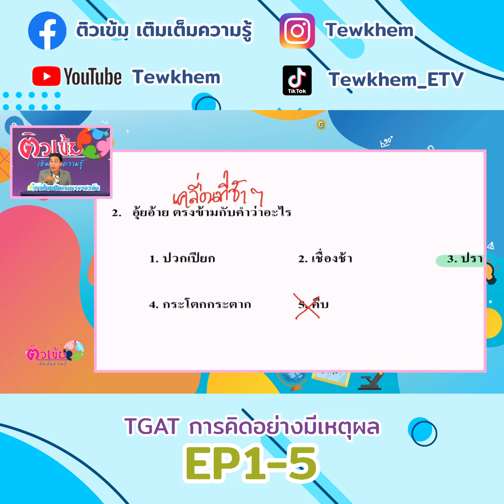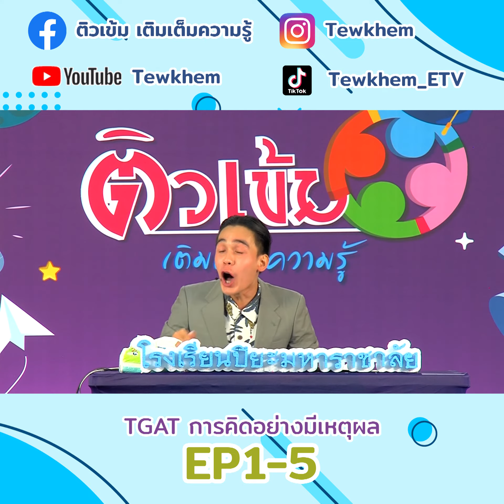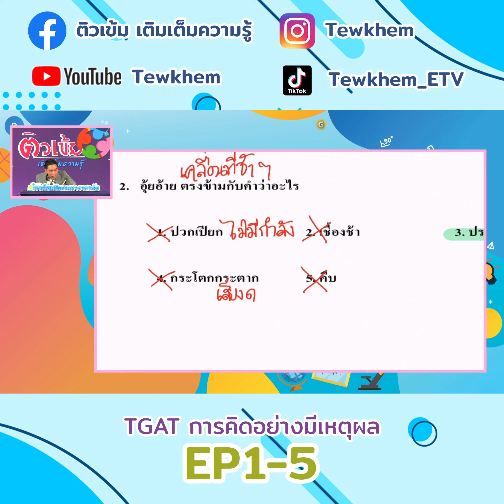TGAT2 การคิดอย่างมีเหตุผล ตอนที่1-5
A-Level วิทยาศาสตร์ประยุกต์ ครูติ่ง ตอนที่2-1
A-Level วิทยาศาสตร์ประยุกต์ ครูติ่ง ตอนที่2-2
A-Level วิทยาศาสตร์ประยุกต์ ครูติ่ง ตอนที่2-3
A-Level วิทยาศาสตร์ประยุกต์ ครูติ่ง ตอนที่2-4
-Level วิทยาศาสตร์ประยุกต์ ครูติ่ง ตอนที่2-5
-Level วิทยาศาสตร์ประยุกต์ ครูติ่ง ตอนที่2-6
-Level วิทยาศาสตร์ประยุกต์ ครูติ่ง ตอนที่2-7
-Level วิทยาศาสตร์ประยุกต์ ครูติ่ง ตอนที่2-8
-Level วิทยาศาสตร์ประยุกต์ ครูติ่ง ตอนที่2-9
-Level วิทยาศาสตร์ประยุกต์ ครูติ่ง ตอนที่2-10
-Level วิทยาศาสตร์ประยุกต์ ครูติ่ง ตอนที่2-11
-Level วิทยาศาสตร์ประยุกต์ ครูติ่ง ตอนที่2-12
-Level วิทยาศาสตร์ประยุกต์ ครูติ่ง ตอนที่2-13
-Level วิทยาศาสตร์ประยุกต์ ครูติ่ง ตอนที่2-14
-Level วิทยาศาสตร์ประยุกต์ ครูติ่ง ตอนที่3-1
-Level วิทยาศาสตร์ประยุกต์ ครูติ่ง ตอนที่3-2
-Level วิทยาศาสตร์ประยุกต์ ครูติ่ง ตอนที่3-3
-Level วิทยาศาสตร์ประยุกต์ ครูติ่ง ตอนที่3-4
-Level วิทยาศาสตร์ประยุกต์ ครูติ่ง ตอนที่3-5